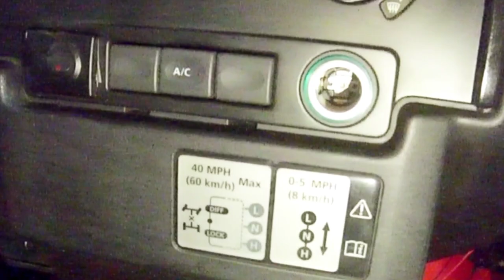Buat Angkut apa..? Land Rover defender pickup ,,Ikut Kontes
Borneo Big Modification
semua ajang Auto modifikasi di Samarinda , Dari pickup ringan sampai pickup mewah ada di acara ini
land rover defender pickup
mobil gambar soekarno